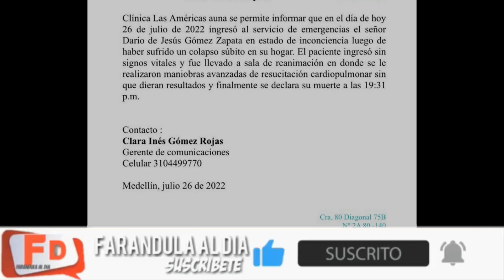TRISTE NOTICIA! CONMOVEDOR! ESPOSA de DARÍO GÓMEZ REVELA Los ÚLTIMOS MOMENTOS de VIDA del CANTANTE!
farandulaaldia TRISTE NOTICIA! CONMOVEDOR! ESPOSA de DARÍO GÓMEZ REVELA Los ÚLTIMOS MOMENTOS de VIDA del CANTANTE!